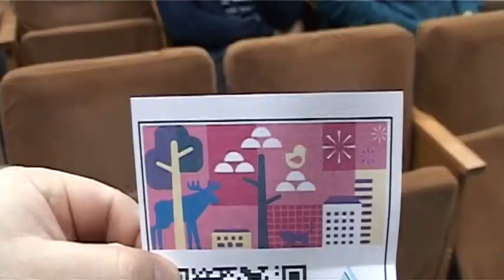Пензенские студенты удивлены размерами зареченских дворов